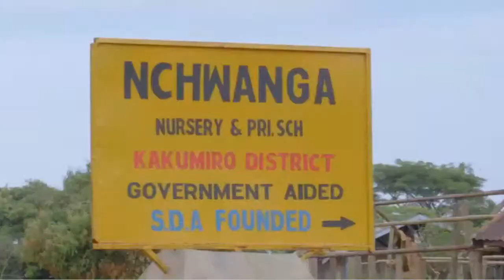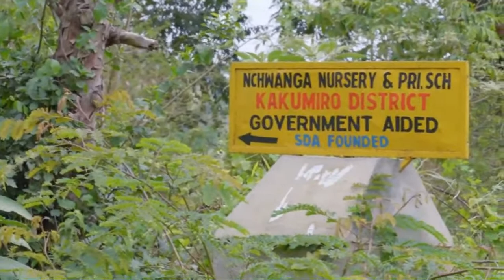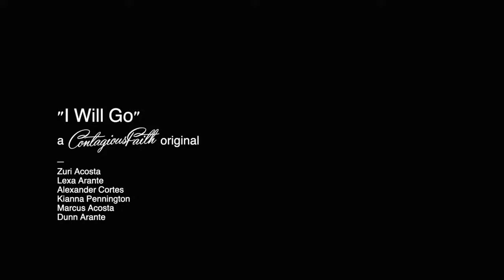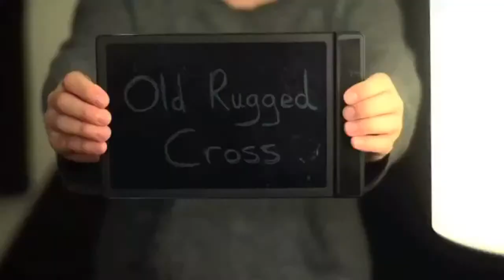Love is a Verb - Bro John Grandison